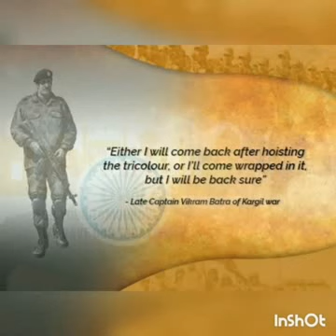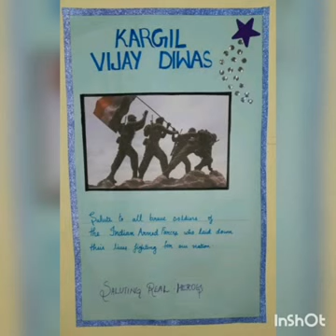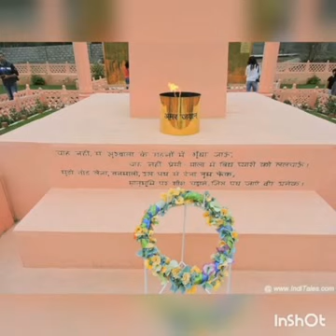Kargil Vijay Divas 2021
@VVP Kallekkad